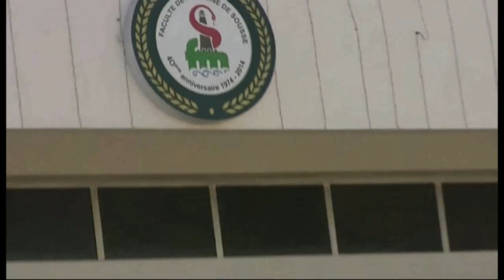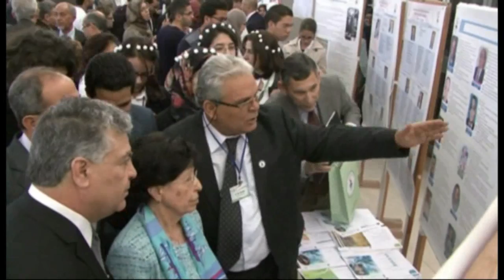Moments forts du 40eme anniversaire Faculté de médecine Sousse Jean Ziegler